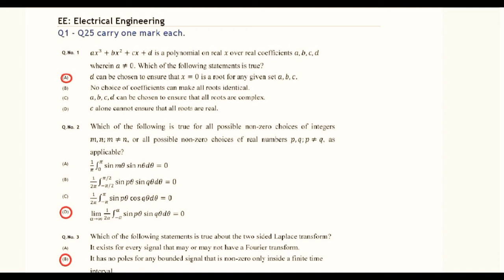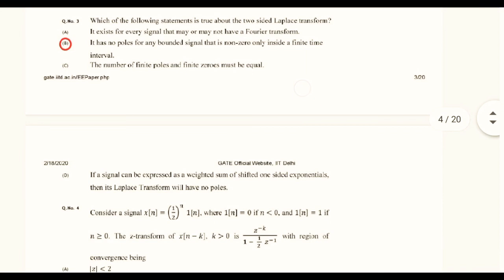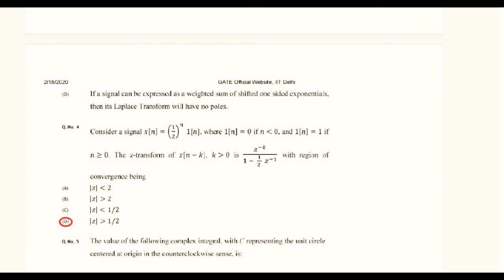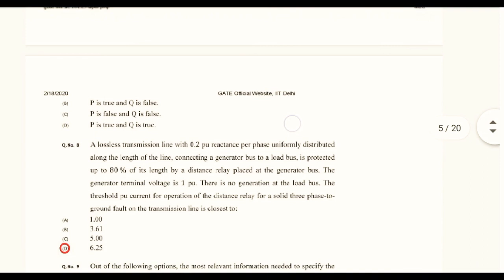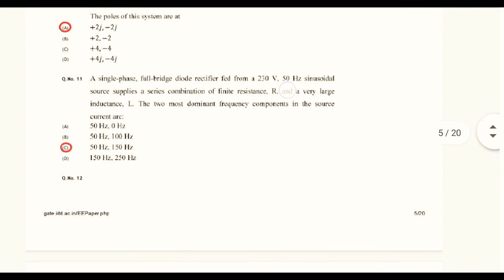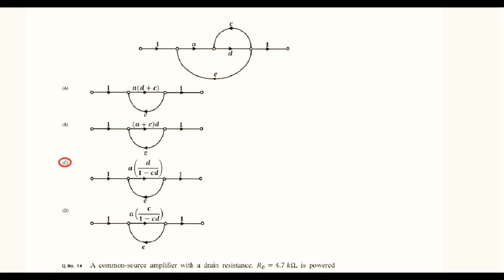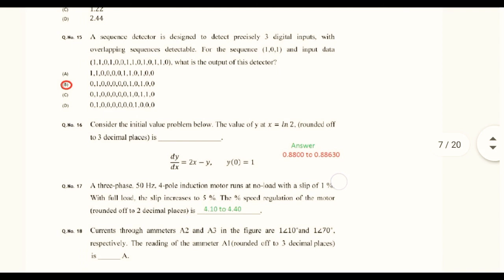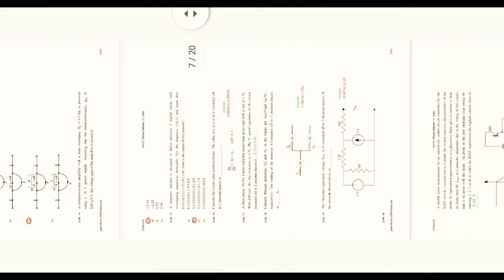GATE EE Official Key Electrical Part 1